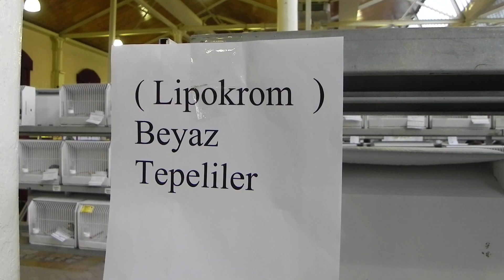2011 Gloster Kulüp - Lipokrom - Beyaz Tepeliler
2011 Gloster Kulüp - Lipokrom - Beyaz Tepeliler